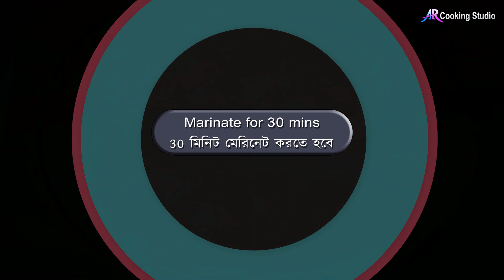ফ্রাইড চিকেন ভেজিটেবল রাইস | Fried ChickenVegetable Rice - AR Cooking Studio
ফ্রাইড চিকেন ভেজিটেবল রাইস |
Fried Chicken Vegetable Rice - AR Cooking Studio

P